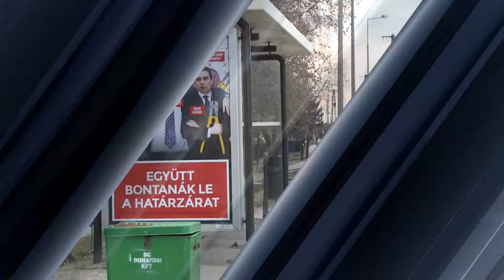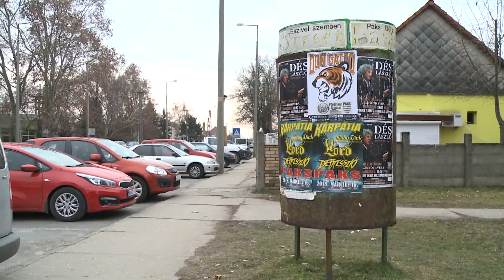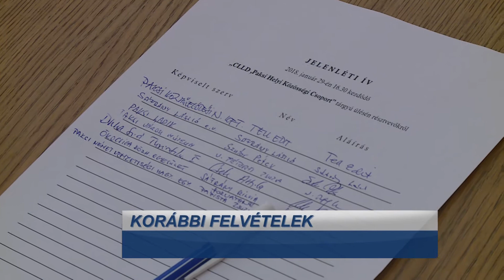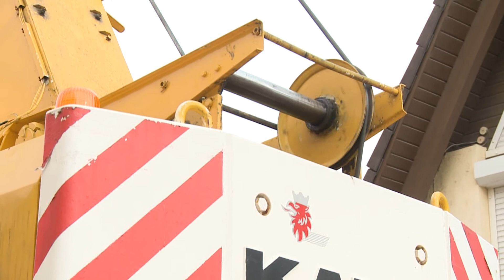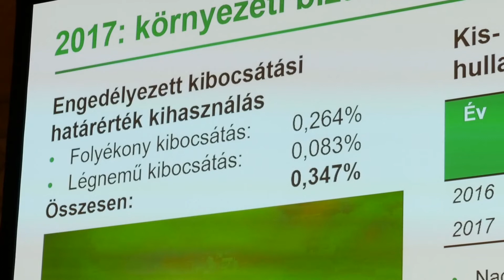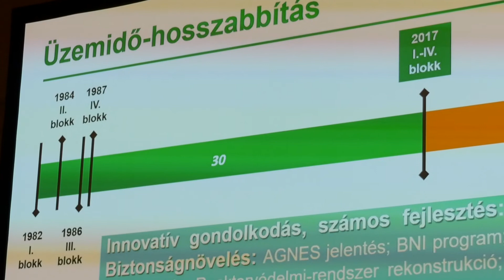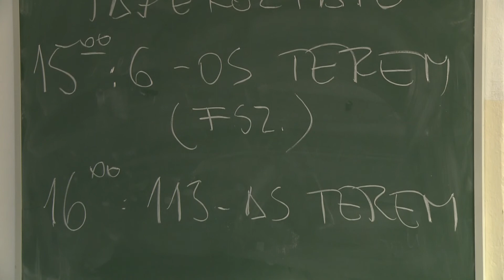Híradó - 2018.02.16.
Elfogadták a Paks Fenntartható Városi Mobilitási Tervet és a Tisztes Polgár kitüntetésekről is határozott a grémium, reklám rendeletről döntött a testület, beruházások és fejlesztések volt a témája az Iparoskör legutóbbi estjének, termelési és termelés-kihasználási csúcsot ért el a Paksi Atomerőmű.